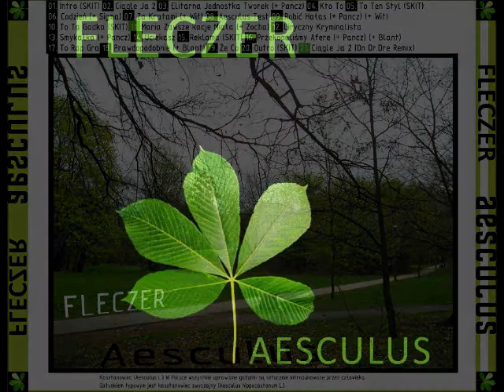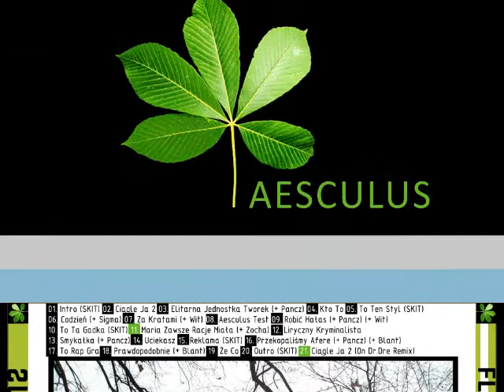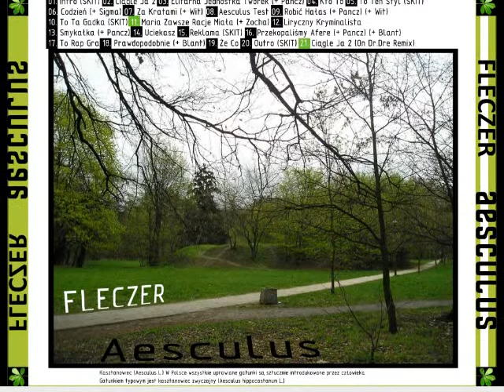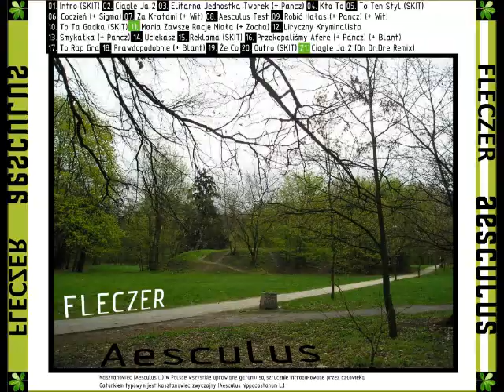Fleczer - Że co (Aesculus)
Kawałek jest z płyty Aesculus nagrywanej w okresie 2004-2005. Wydanej w Studio Smród rok 2005.
Bit: Fleczer
Mix: Brak
Master: Brak